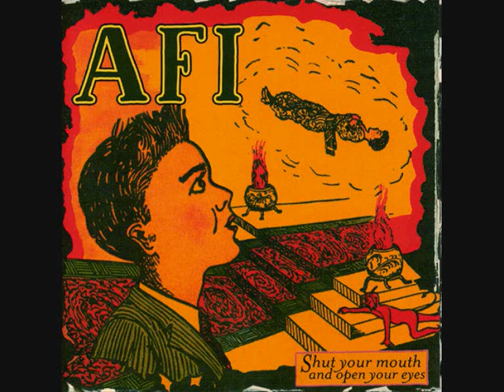AFI - Triple Zero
Triple Zero from their Third studio album Shut Your Mouth And Open Your Eyes.